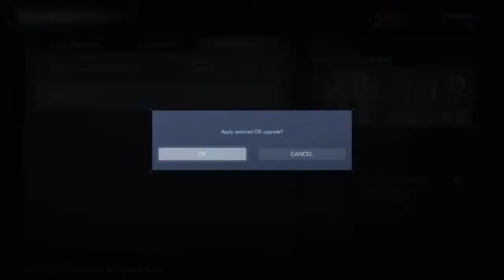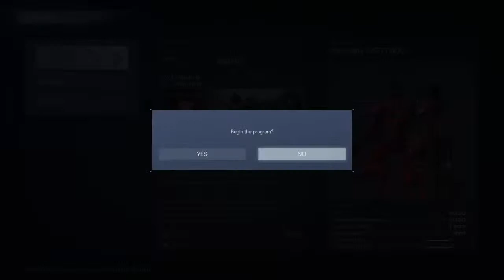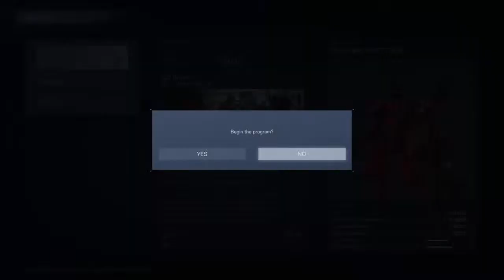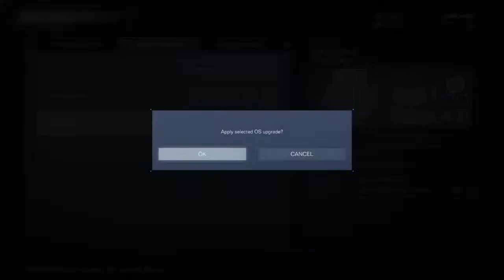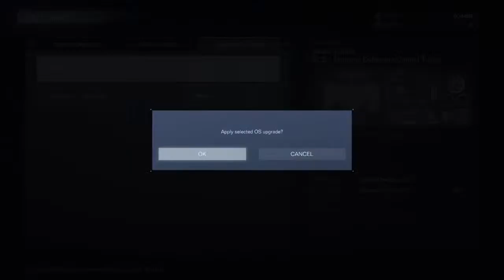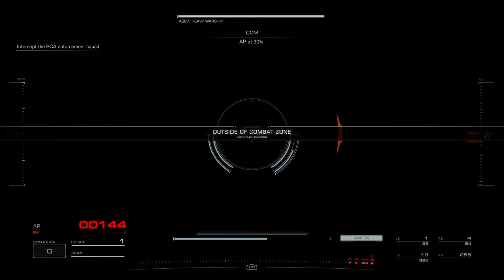Arm of Corn